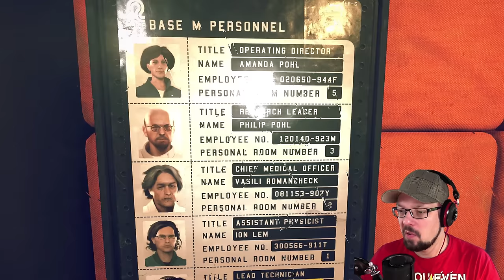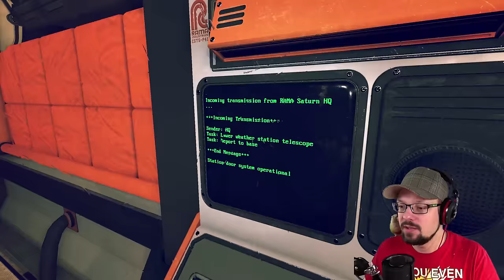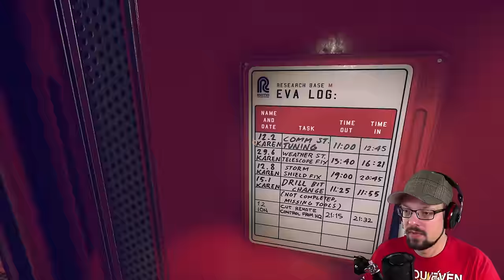SOMEONE RESCUE ME! - POLLEN #1